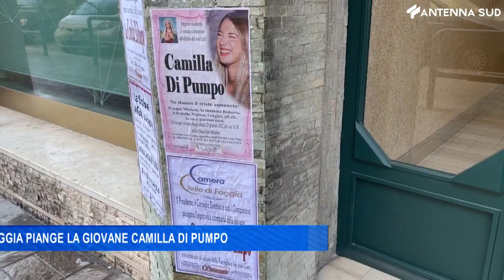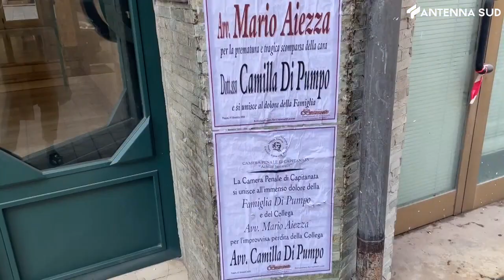28 gennaio 2022 - Foggia piange la giovane Camilla